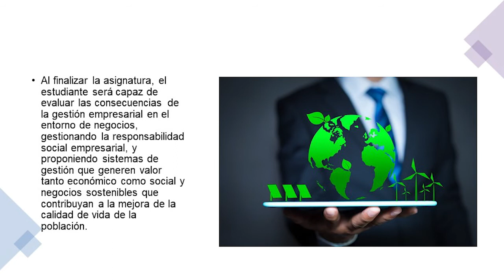Presentación de la asignatura: Responsabilidad Social Empresarial